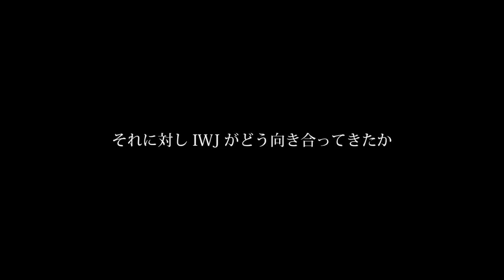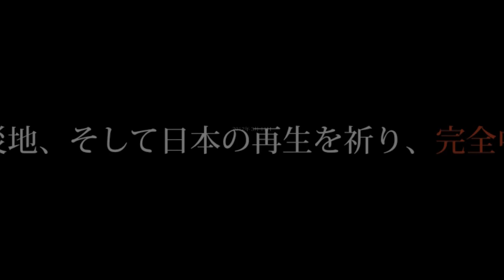IWJ3.11告知Ver1.mp4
IWJ3.11告知